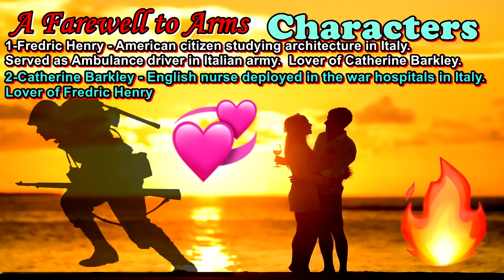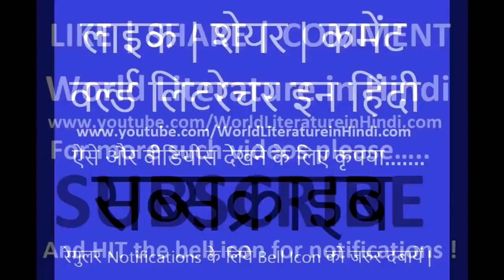A Farewell to Arms in Hindi Full Summary - Ernest Hemingway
Did the love of Henry and Catherine blossom into Marriage, did they live happily thereafter ?

क्या हेनरी और केथरीन का प्यार शादी में बदल पाया ? क्या हेनरी और केथरीन हमेशा के लिए खुश रह पाये ?

Must buy books for UGC-NET/JRF - English Literature :-

1. A Glossary of Literary Terms by M.H.Abrams (Best for Literary Terms)

2. History of English Literature by Edward Albert (Best for English Literture History)

3. Beginning Theory - An Introduction to Literary and Cultural Theory by Peter Barry (Best for Literary Theory and Criticism)

4. An Objective Approach To English Literature by Ivan K.Masih (Best for Objective Question Bank)